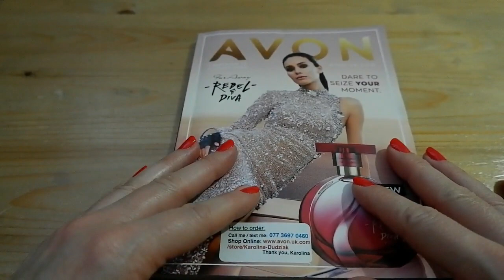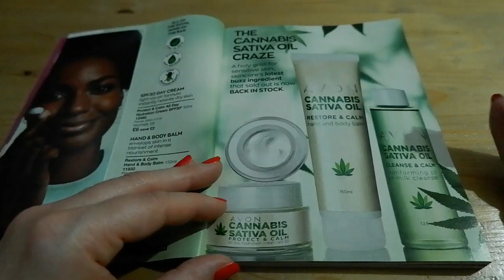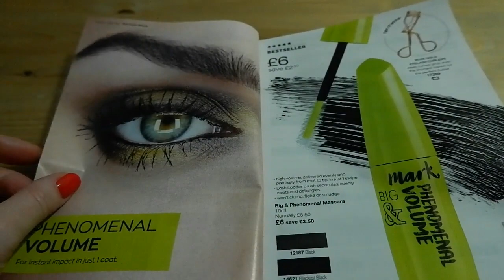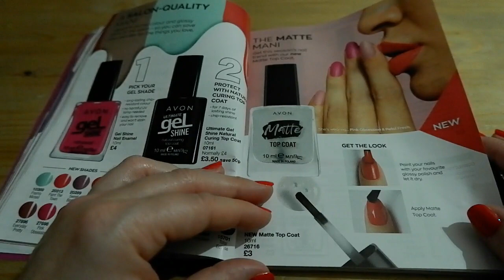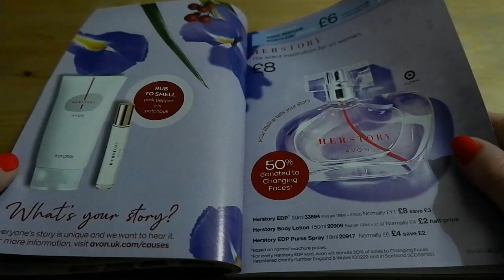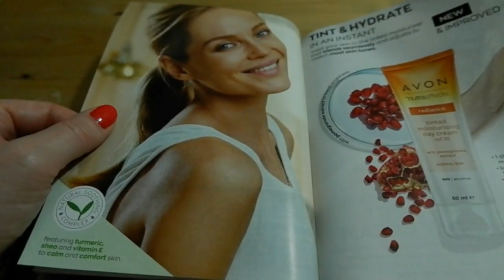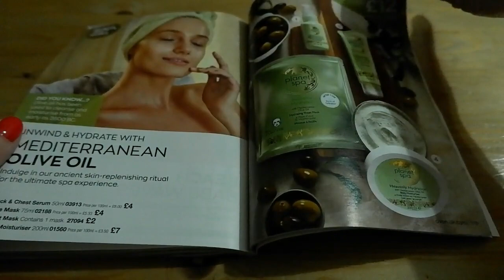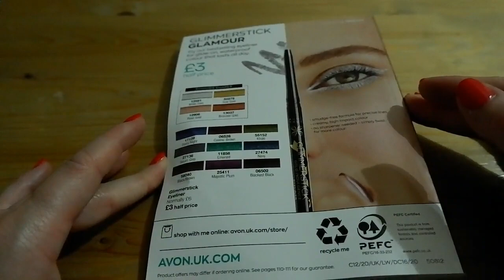Przegląd katalogu Avon nr12 2020